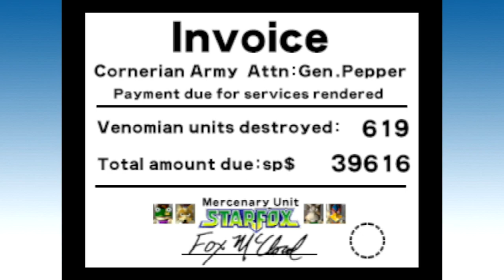Let's Play Star Fox 64 - ENDING - Final Boss Andross - BroBrahs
Let's play Star Fox 64 episode 11 and the Finale!